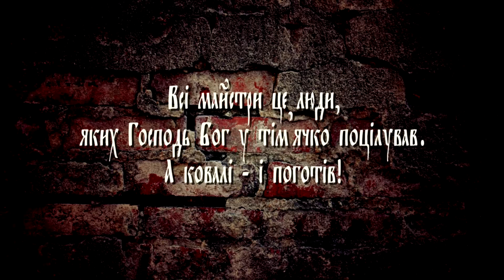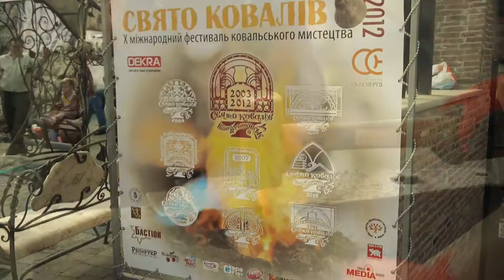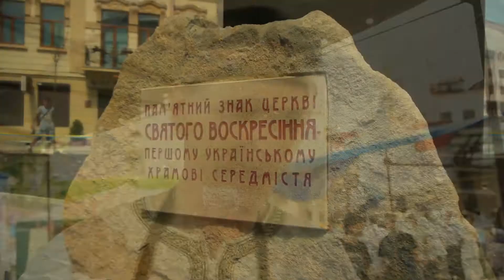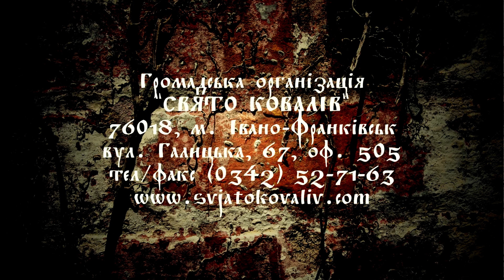Традиції з крицевим гартом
Свято ковалів 2012, м. Івано-Франківськ.
Зйомка-Salut Studio, монтаж-Amigo Production.